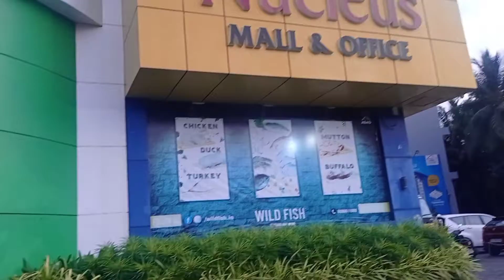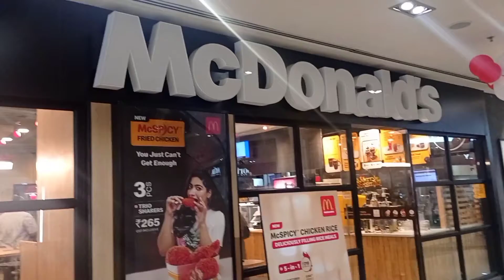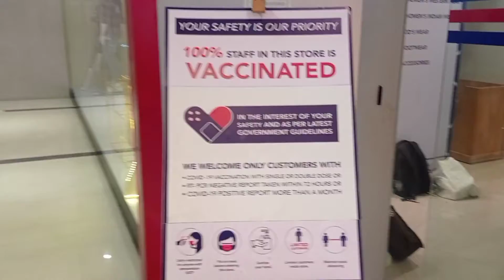Shopping Vlog|| Nucleus Mall || Discount sale|| New Year Shopping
Discount sale at max Tshirts @Rs.99 and Rs.199